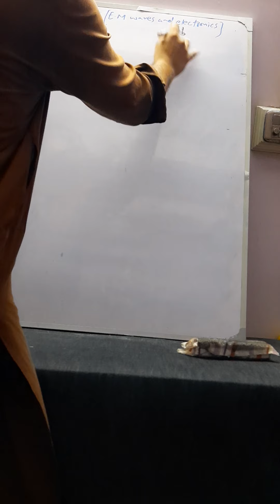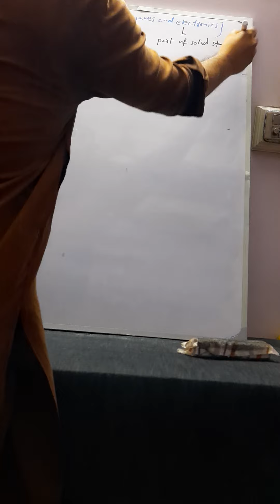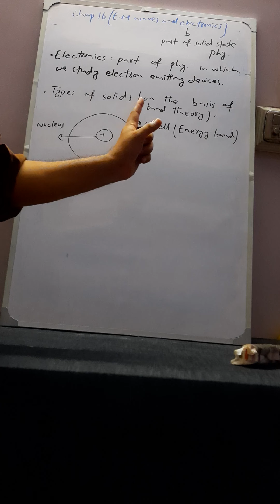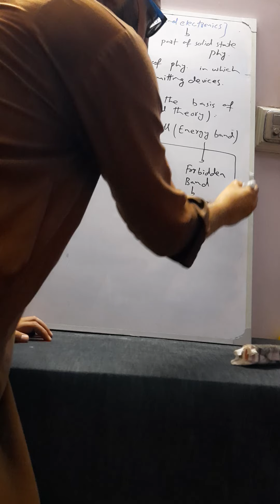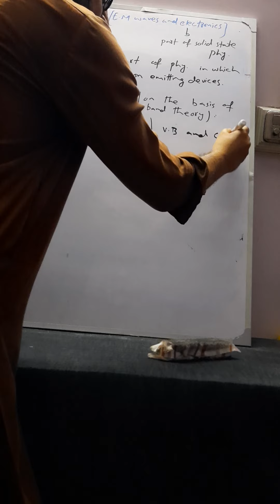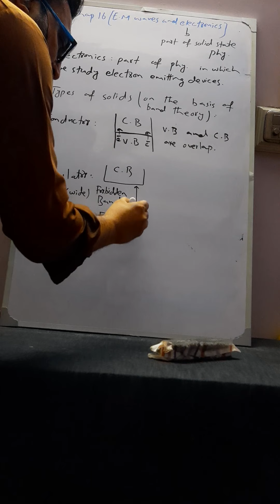CHAPTER 16: Types of solids